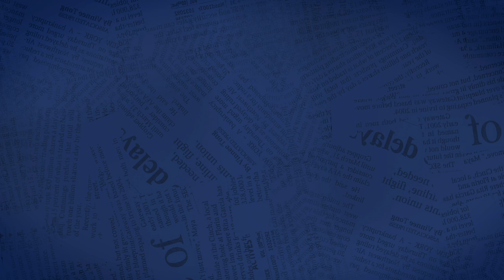Διαβάστε στα ΠΑΡΑΠΟΛΙΤΙΚΑ το Σάββατο 2 Νοεμβρίου | Parapolitika